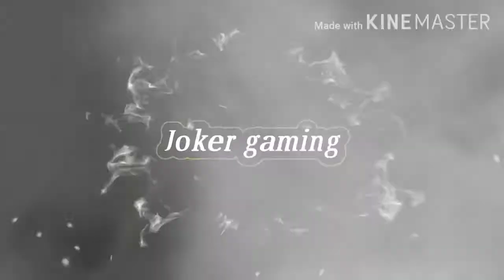March 2021 month Elite pass full review( 1k )views please my video support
WhatsApp my personal number

 Headshot Free Fire 2020

In this app you can easily get 100% Headshot Sensitivity .

 App Link :-